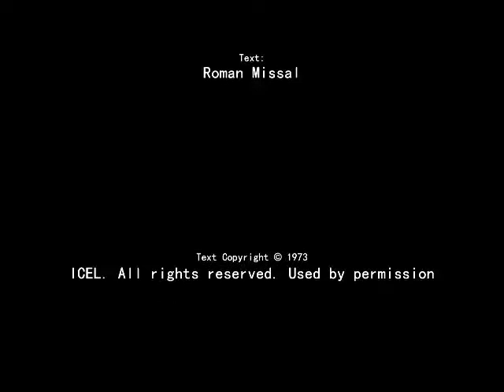Lamb of God No. 1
From the hmynal, HOSANNA, VOLUME 3
Archdiocese of Manila, Philippines

Musical setting by Fr. J. Roel Lungay
10/15/82